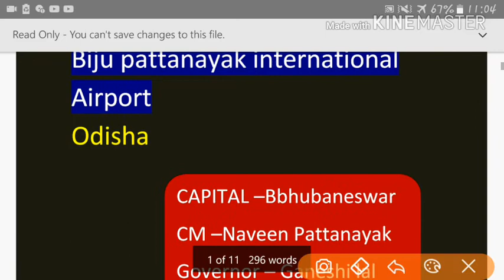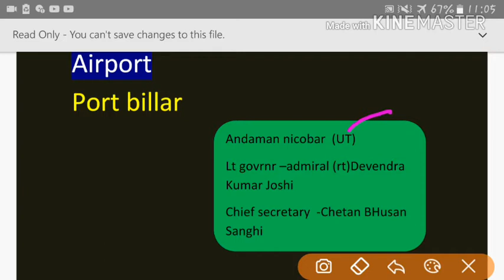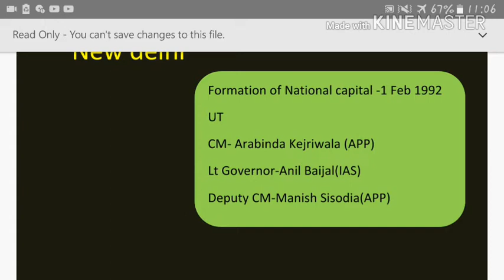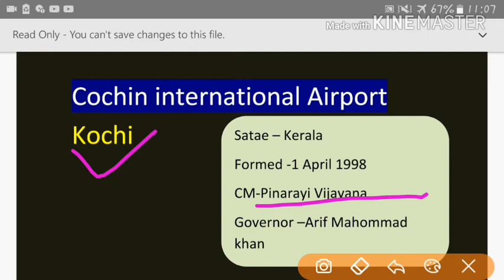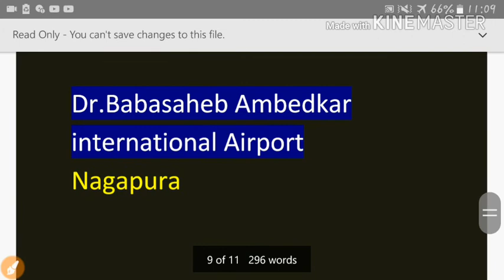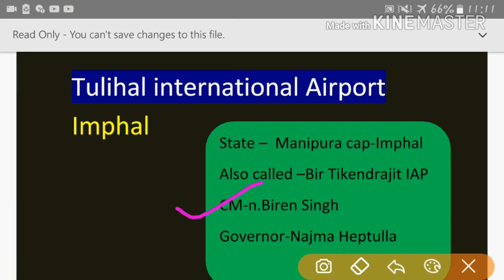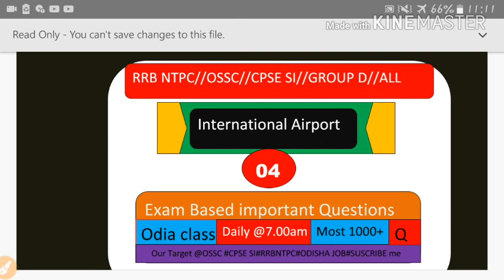IMPORTANT AIRPORT GK#ossc#ssc#rrbntpc#groupd#most imp gk for all exam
hlo dear friends
ehi video tire aapan nka pain mu nei aasichi exam RRB NTPC#GROUPD#OSSC#CPSE SI#OSSCSI#DELHIPOLICE#ODISHAPOLICE all exam pain imortant gk topic/.